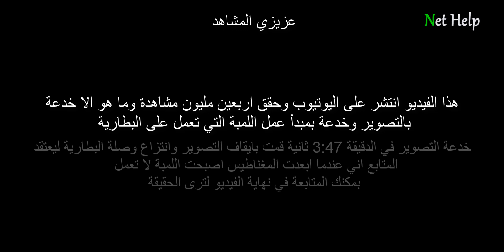كشف خدعة الحصول على طاقة مجانية من المغناطيس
هذا الفيديو حصل على عدد مشاهدات كبيرة تصل الى 10 مليون مشاهدة خلال خمسة ايام

في هذا الفيديو نقوم بشرح الطريقة لكم

شاهد واستمتع